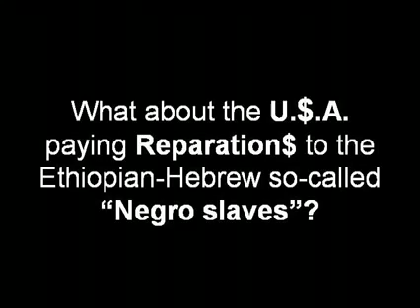Rastafari Studies | The BLACK Reparations Question?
Rasiadonis TAFARI and the Book of HAILE (ELI) highlights the endtimes prophecies from the Book of the prophet ISAIAH (Esayyas) in view of the HOLY ETHIOPIAN EMPEROR (H.I.M. HAILE SELASSIE I, the ONLY King of Kings to fulfill 1Ti 6:15 Which in his times he shall shew, [who is] the blessed and only Potentate, the King of kings, and Lord of lords;), the bone lies and the TINSAE, the resurrection/REGENERATION of Abba Qiddus' Berhanawit Order of the Rastafari Nazarenes. Taken from a 2010 reasoning and lecture.